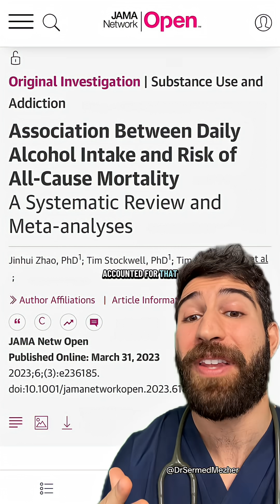Doctor Explains if Alcohol Can Be Good for You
Sources - drmikeisraetel on IG
PMID 37000449
PMID 38508868

Many people still believe that alcohol has certain health benefits, particularly for the heart, based on older studies suggesting that moderate drinkers live longer than non-drinkers. However, more recent research has shown that much of this apparent benefit was likely due to participant misclassification errors rather than a true protective effect of alcohol. In earlier studies, people who had stopped drinking due to illness or aging were often grouped together with lifelong non-drinkers, creating a misleading comparison. This made it seem as though moderate drinkers were healthier, when in fact, the “non-drinking” group included individuals with pre-existing health issues. When studies were corrected to separate lifelong abstainers from former drinkers, the supposed benefits of moderate alcohol intake largely disappeared. Current evidence suggests that no amount of alcohol is truly risk-free, and that previous claims of its health benefits were largely the result of flawed study design and data interpretation.